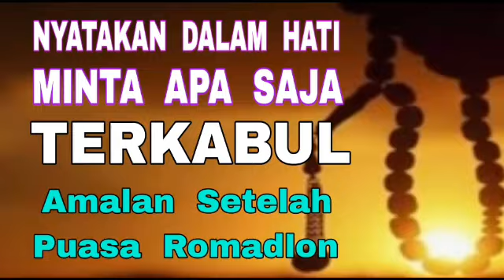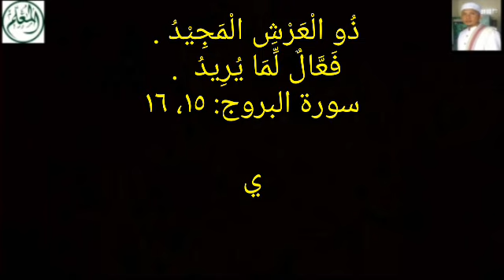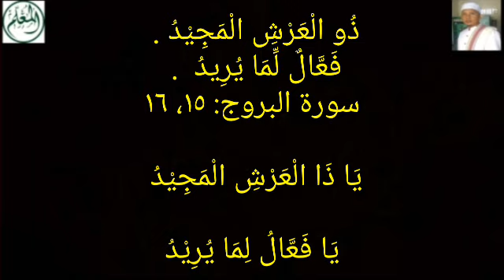Nyatakan di dalam Hati Minta Apa Saja Terkabul - Setelah Puasa Romadlon Jiwa Suci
يَا ذَا الْعَرْشِ الْمَجِيْدُ
يَا فَعَّالُ لِمَا يُرِيْدُ

ذُو الْعَرْشِ الْمَجِيْدُ . فَعَّالٌ لِّمَا يُرِيدُ  .
سورة البروج: ١٥، ١٦